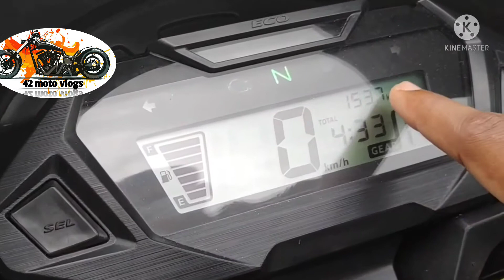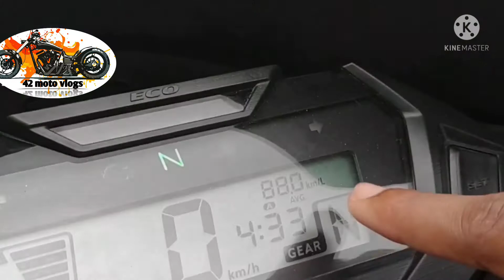HONDA sp 125 bs6 walk around video | sp 125 bs6 price | sp 125 bs6 Mileage | sp 125 bs6 features